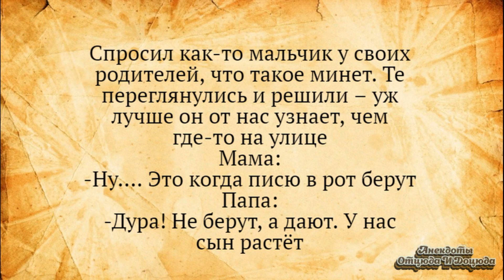М#нет - это когда п#ську в рот берут! Анекдоты смешные до слёз!